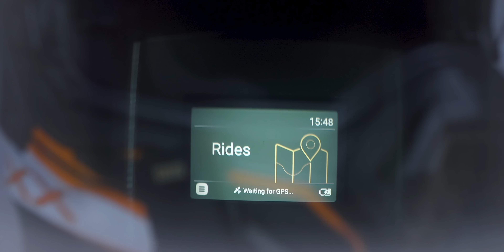Trên tay Head-up Display của Nuviz - thiết bị đa dụng: camera hành trình, HUD, tai phone bluetooth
Hôm nay mình sẽ trên tay chiếc Head-up Display (HUD) của Nuviz cho anh em xem. Đây là một món khá thú vị với nhiều tính năng được tích hợp ở trong 1 cái HUD như camera hành trình, thiết bị hiển thị trên kính, tai nghe bluetooth. Anh em không còn phải nhìn xuống điện thoại để coi đường nữa, HUD Nuviz sẽ chỉ đường ngay trước mắt anh em và còn có cả giọng nói. Điều mà mình cảm thấy ưng ý nữa đó chính là khi mang Nuviz thì cảm giác rất là ngầu. Vậy thì HUD Nuviz có gì hay ho, mời anh em xem video: